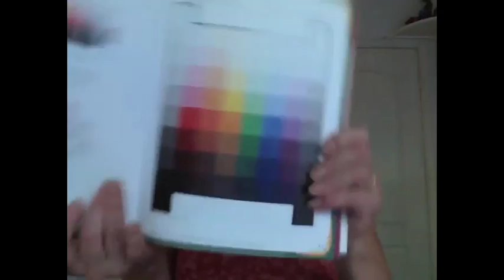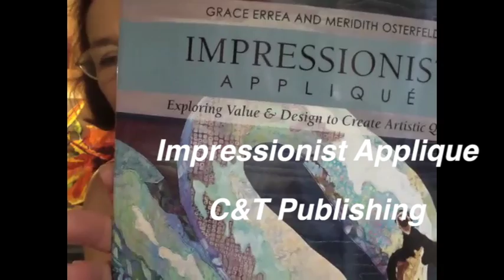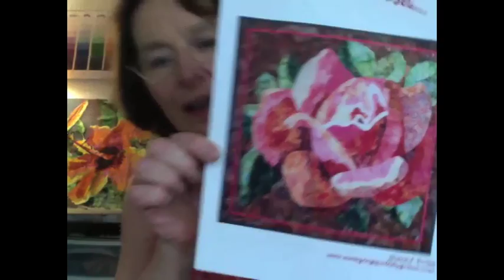Meet Grace Errea Quilt Artist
Alex Anderson Interviews Grace Errea about her Color Value and Applique Techniques